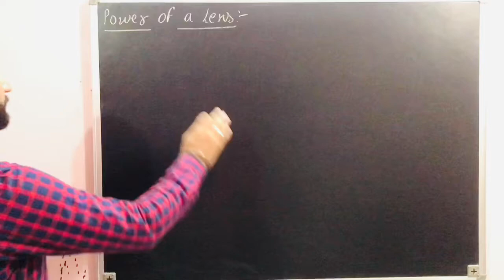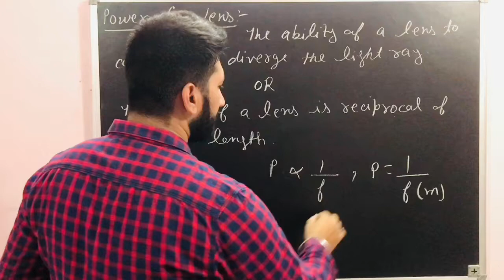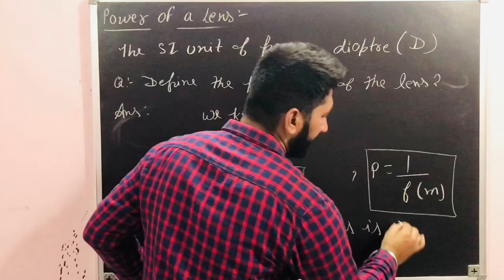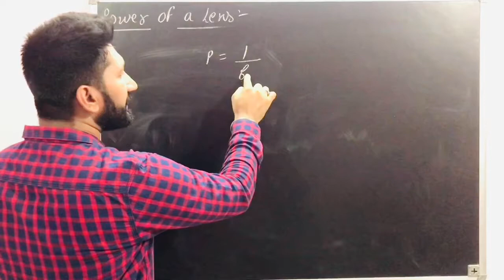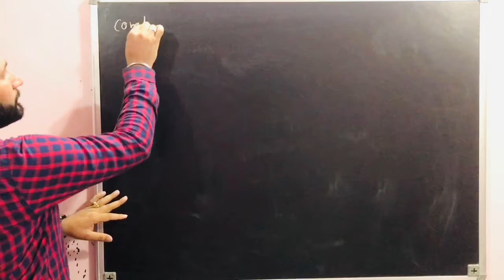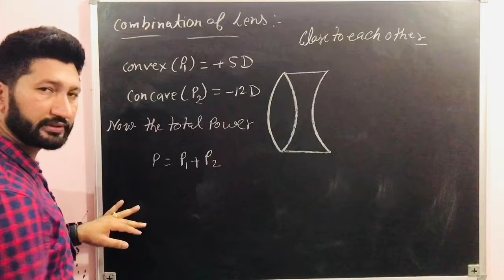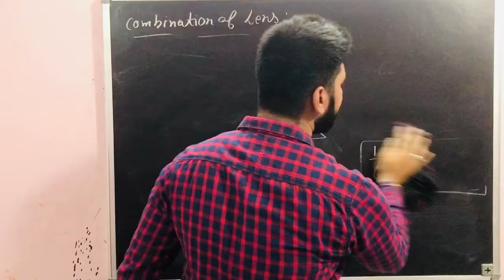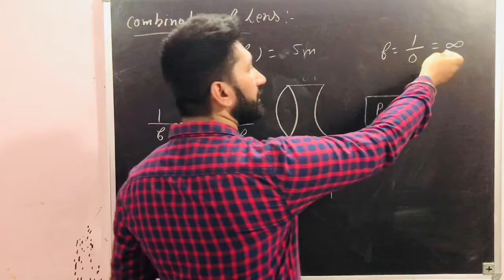Power Of A Lens|Combination Of Lens|Chapter-1|Class-10|Part-22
Thind Classes
Physics By Anuj Thind

The previous video of this chapter are given below:-